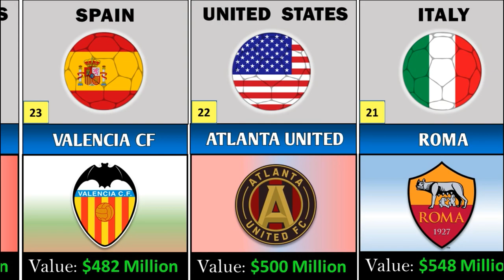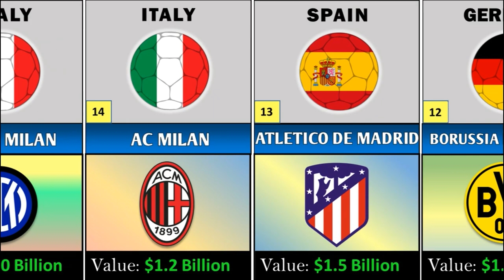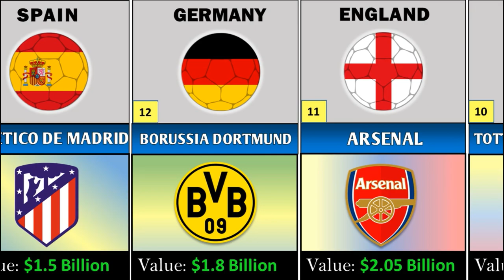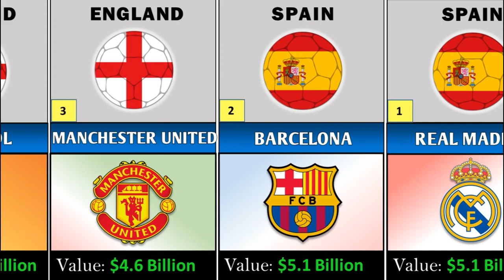Most Valuable and Richest Football Clubs in the World 2022 - The Info Touch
Most Valuable and Richest Football Clubs in the World 2022

I think you must be a football lover and you must also know about the clubs of football. Such as manchester united, Barcelona, AC Milan, and Real Madrid. So you must also know football players such as Cristiano Ronaldo, Lionel Messi, Neymar, Zlatan Ibrahimović, Ronaldinho and Wayne Rooney, etc. Do you know Most Valuable and Richest Football Clubs in the World in 2022?

Most Expensive Football Clubs 2022
Which football club has the highest value
Which football club is the richest in the world 2020
Who is the richest club in history
richest football clubs 2022
most valuable football clubs 2022
richest football clubs in the world
top 10 richest football clubs in the world 2022
top 10 richest football club in the world
top 20 richest club in the world 2022
richest footabll clubs
Expensive Football Clubs 2022
world richest football club
most richest football club
top 10 richest football clubs in africa
most valuable football clubs
richest football club
top 10 football clubs
football
most valuable football clubs in the world
highest revenue in football
top richest football clubs
GUESS CLUB BY PLAYERS' NATIONALITY | QUIZ FOOTBALL 2022
Top 10 Most UEFA Champions League Winner Clubs 2022. Most UCL Champion Winner Trophy 1955 to 2022
GUESS NATIONAL TEAM BY PLAYERS CLUBS | QUIZ FOOTBALL 2022
Top 20 Most valuable Football Teams in the World 2022
Most valuable football teams in the world
TOP 22 UEFA Champions League by club
LOS MAS GRANDES CAMPEONES DE LA LIGA DE CAMPEONES
COUNTRIES WITH MOST UEFA CHAMPIONS LEAGUE WINNER CLUBS
Most Ballon d'Or Winner Clubs
Most UEFA Champions League Winner Players.
The Best Football Coaches 2022 by DRA Comparison
Popular European football clubs and there ages||Real Madrid